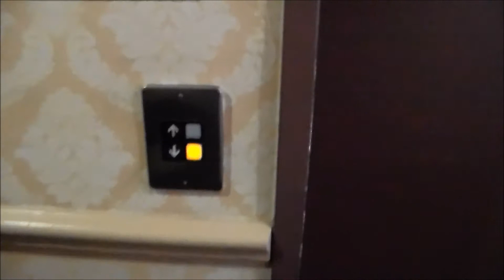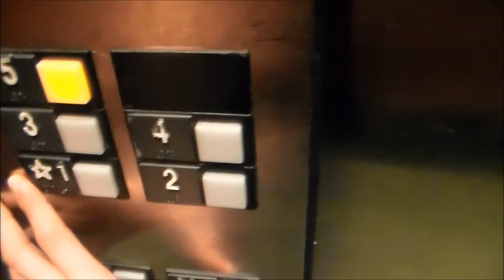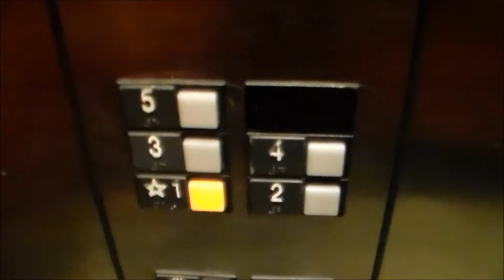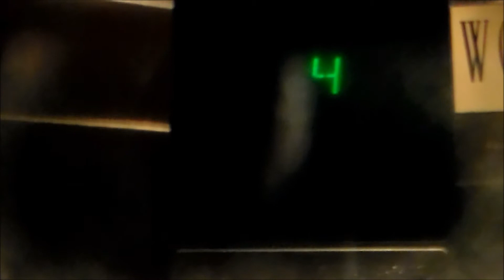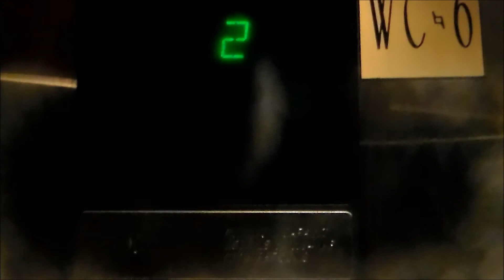1990s Otis Series 1 Elevator Casino Tower in Las Vegas, NV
Tech Specs:
Brand: Otis
Type: Traction
Fixtures: Series 1
Installed: 1990s
Levels Served: 1-5